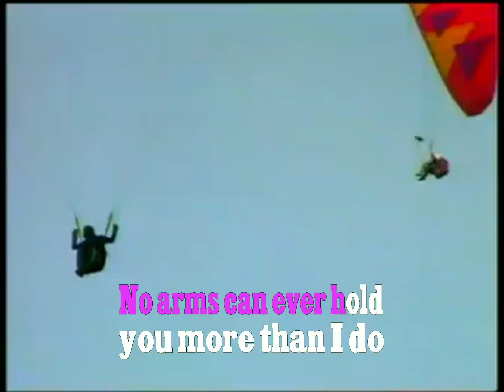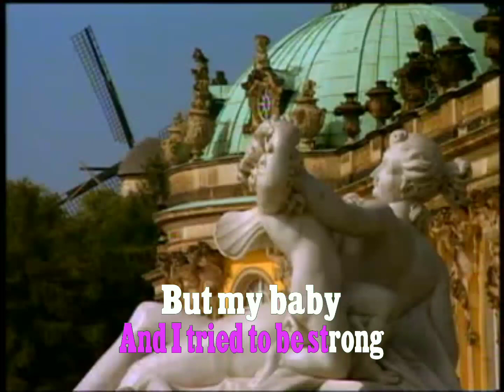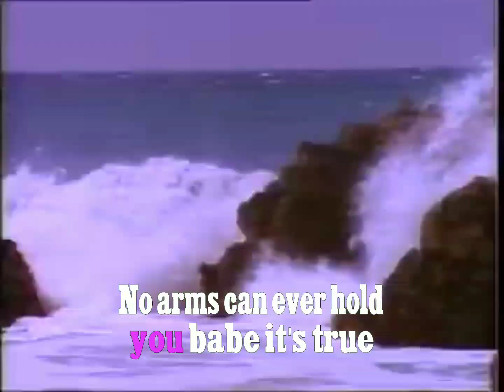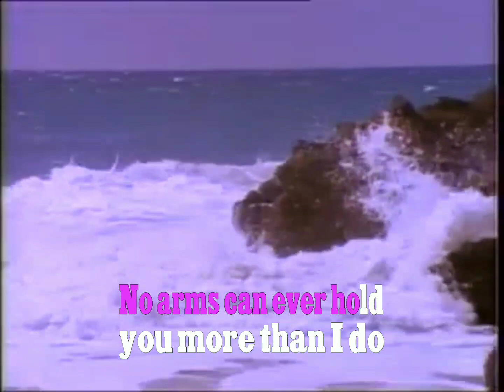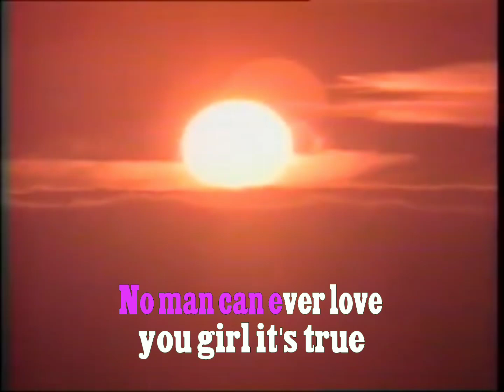Chris Norman - No Arms Can Ever Hold You | Hyundai Platinum, VCD SD-6000 (Fanmade Karaoke) 🎼🎤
Song Number : 01513
Song Name : No Arms Can Ever Hold You
Singer : Chris Norman

HYUNDAI PLATINUM, VCD KARAOKE PLAYER
MODEL : SD-6000

MIDI Music Sound Wavetable Synthesizer Chip Module / Dream France: SAM2193, SAM2195 & SAM2695